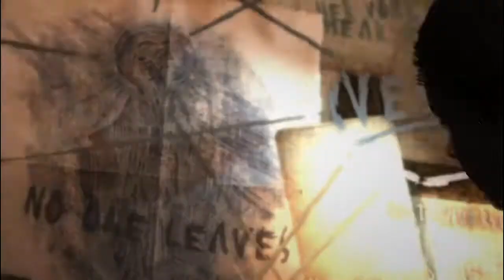Tomb Raider Part 7 | No Commentary Only Gaming | ED Gaming Akola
Tomb Raider Gameplay Walkthrough
Episode 7 (Survival)

This Video has been aired on YouTube channel with a good purpose & fair use that the game companies like Sony & Naughty Dogs will also benefit, and through this channel, this film will reach every part of the society to let them know how much knowledge & Technology has increased in the world.

Original Credit :

Tomb Raider Reborn critically
acclaimed action-adventure has been
rebuilt for next-gen consoles, featuring an obsessively detailed Lara and a stunningly lifelike world. Endure high-octane combat, Customize weapons and gear, and overcome
grueling environments to survive Lara's first adventure.

Rated Mature: Blood and gore, drug reference, intense violence, and strong language.

of Square Enix Ltd. SQUARE ENIX and the SQUARE ENIX logo are registered trademarks or trademarks of Square Enix Holdings Co., Ltd.